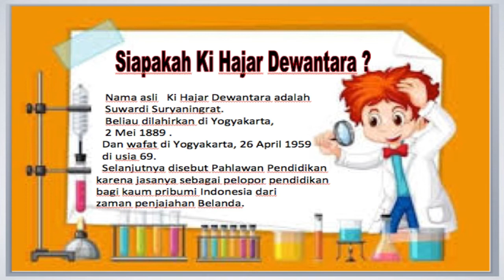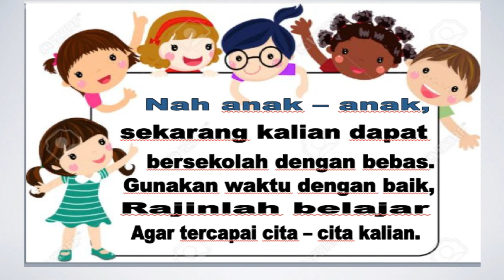Tokoh Pendidikan Nasional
Yukkk..
Mengenal lebih lagi tentang tokoh pendidikan nasional.
Lebih jelasnya, yuk belajar lebih lagi di video berikut ini.

Selamat Belajar.